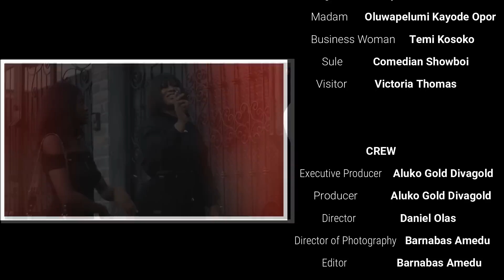Womanizing boss employs a parrot- ep.1 (RAMOTA THE CSO ft Divagoldtv | Joseph Momodu | Oba opor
This is an interesting series where ramota and her womanizing boss battles it out in this game of blackmail, who did you think would win?? find out in this episode